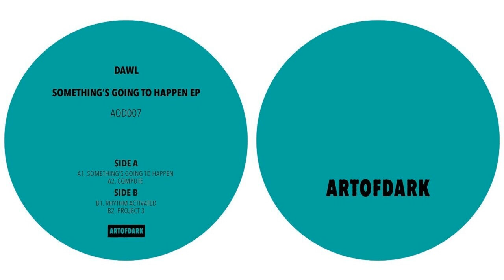DAWL - Something's Going To Happen [AOD007]